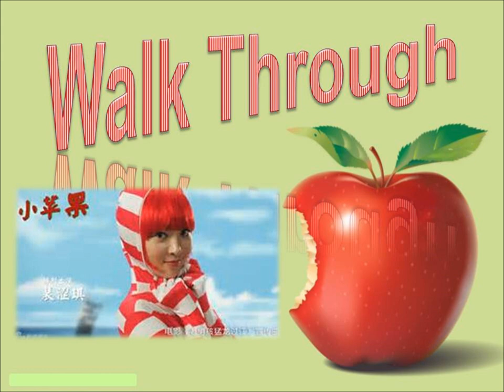(Line Dance) Little Apple 小苹果 - Winnie Yu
Little Apple 小苹果 - Line Dance (Walk Thru @ 3:32)
Choreographer: Winnie Yu (Aug 2014)
Intro: 32 counts
Sequence: ABC ABC BD

Sec 1: Stomp R: Out–In, Side, Cross Kick, Stomp L: Out–In, Side, Cross Kick
1-2-3-4 Stomp R out, stomp R in, step R to R side, cross kick L (1:00)
5-6-7-8 Stomp L out, stomp L in, step L to L side, cross kick R (11:00)

Sec 2: Repeat Sec 1

Sec 3: Walk Back RLR, Touch Tog 1/2R, Walk Back LRL, Touch Tog 1/4L
1-2-3-4 Walk R back & make a 1/8L (9:00), walk LR back, touch L tog & make a 1/2R (3:00)
5-6-7-8 Walk LRL back, touch R tog & make a 1/4L (12:00)
*Hand movement: Roll hands back when walking back.

Sec 4: Walk Back RLR, Hitch, Walk LRL, Touch Tog
1-2-3-4 Walk back RLR, hitch L
5-6-7-8 Walk fwd LRL, touch R tog
*Hand movement: Roll hands fwd when walking fwd.

Sec 5: (Side R, Cross Kick, Side L, Toe Behind) x2
1-2-3-4 Step R side, cross kick L, step L side, touch R cross behind L
5-6-7-8 Repeat count 1–4
*Hand movement: Count 4&8 – point both index fingers downwards to L & look L

Sec 6: Rolling Vine R, Claps, Rolling Vine L, Claps
1-2-3-4 Rolling full turn R, touch L to L side & clap hands
5-6-7-8 Rolling full turn L, touch R to R side & clap hands

Sec 7: Repeat Sec 5

Sec 8: Out Out In In (V Shape), JumpsX4: Out-In-Out-In
1-2-3-4 Step R fwd diag. R, step L fwd diag. L, step R back to center, step L tog
5-6-7-8 Jump both feet apart, jump both feet tog, repeat count 5-6

Part B: 64 counts (Pls refer video for hand movements)
Sec 1: Side R, Touch Tog, Side L, Step Tog, Hand Movements
1-2-3-4 Step R side, touch L tog, step L side, step R tog
*Hand movement: count 1&2 - R hand wave somebody come x2, count 3&4 - L thumb point back x2
5-6-7-8 Hand movements: both hands make a 8 shape (5-6), both hands spread down out both side (7-8)

Sec 3: 1/4L Stomp L in place x3, Step L, 1/2R Gallop Fwd, 1/4L Together
1-2-3-4 Make 1/4L & stomp L x3, step L in place (9:00)
*Hand movement: L hand put beside R face, straight R hand to sky
5&6&7& Make 1/2R small step R fwd, step L tog, step R fwd, step L tog, step R fwd, step L tog (3:00)
8& Step R fwd, step L tog & make 1/4L (12:00)
*Hand movement: L hand behind head, R hand drum toward body x4

Sec 4: 1/8L R Jazz Box, Body Roll, Small Hop On Spot, Hand Up
1-2-3-4 Cross R over L, cross L over R, step R back & make 1/8L, step L tog (11:00)
*Hand movement: Comb hair RLRL
5-6 Body roll from up to down
*Hand movement: Both hands from up down to beside ears
&7& Small hop on the spot x3 & make 1/8R (12:00)
8 Both Hands Up

Sec 5-7: Repeat Sec 1-3

Sec 8: March On The Spot x8 with Hand movement (refer video)
1-2-3-4 March on the spot RLRL
5-6-7-8 Repeat count 1–4

Part C: 32 counts
Sec 1: Walk Fwd RLR, Touch, Walk Back LRL, Touch
1-2-3-4 Walk fwd RLR, touch L to side
5-6-7-8 Walk back LRL, touch R to side

Sec 2: Sit on R & Bumps, Sit on L & Bumps with Hand movement
1&2&3&4 Sit on right & bump hips pointing R index finger from L to R with L hand on waist
5&6&7&8 Sit on L & bump hips pointing L index finger from R to L with R hand on waist

Sec 3: R Jazz Box 1/4R x2
1-2-3-4 Cross R over L, step L back & make 1/4R, step R side, step L tog (3:00)
5-6-7-8 Repeat count 1–4 (6:00)

Sec 4: Shuffle Fwd R&L, Pivot 1/2L x2
1&2-3&4 Step R fwd, step L tog, step R fwd, Step L fwd, step R tog, step L fwd
5-6-7-8 Step R fwd, pivot 1/2L (12:00), step R fwd, pivot 1/2L (6:00)

Part D: 16 counts
Sec 1: RLRL Changing Weight Bump Hips, Lift straight leg (refer video)
1&2&3&4 Transfer weight from L to R with bumps RLRLRLR lifting L with straight leg (R hand up to diag. R ) on count 4
5&6&7&8 Transfer weight from R to L with bumps LRLRLRL lifting R with straight leg (L hand up to diag. L ) on count 8

Have fun & always dance with smile !